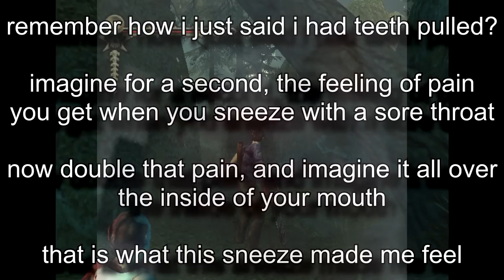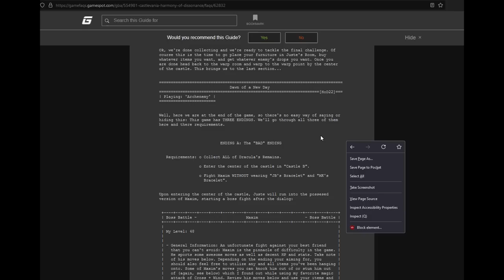the mayhem compilation XVI: illustrious abomination of mankind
i, too, tend to record my voice lines in an oil drum with an ipod touch

00:00 evil dead regeneration
19:18 castlevania harmony of dissonance
27:43 modded marvel ultimate alliance
35:24 mechwarrior 5